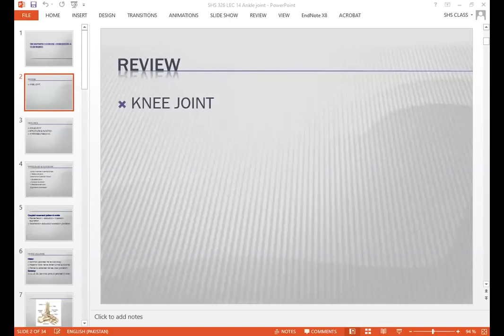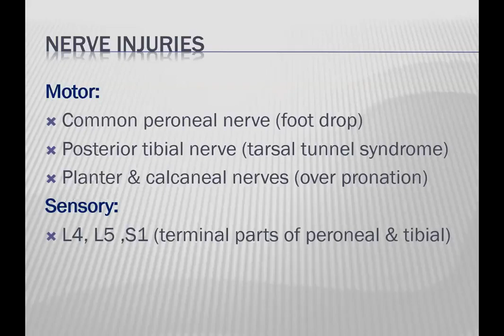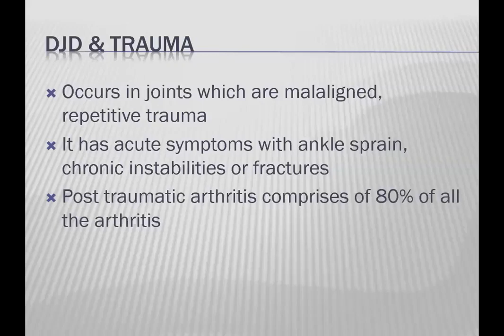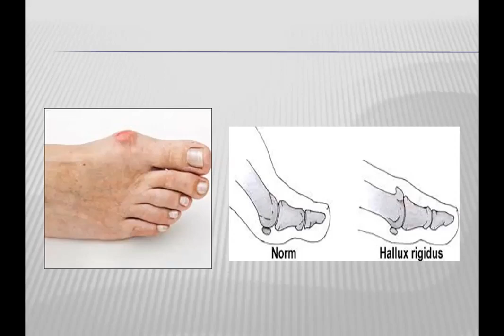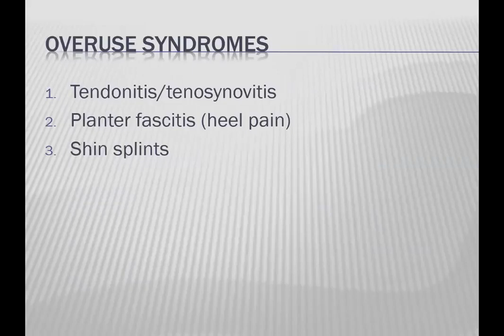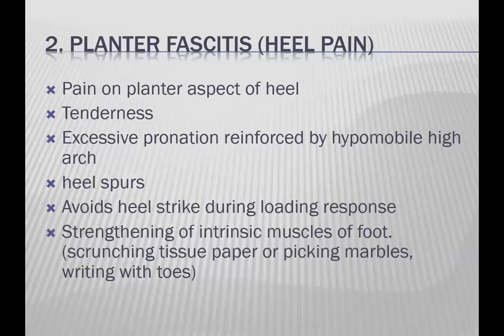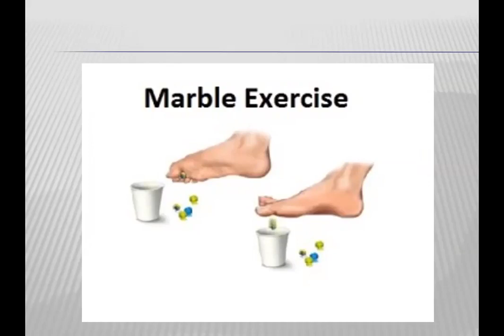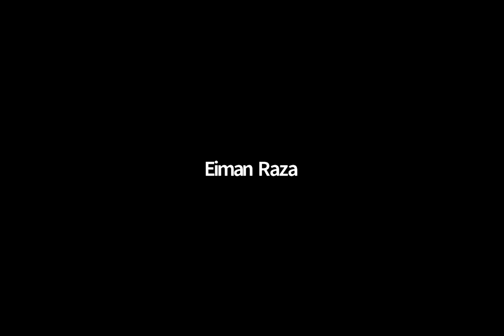Thera 2 Lecture 14 Ankle Joint | Therapeutic Exercise 2 Lecture 14 | SHS 326 Lecture 14